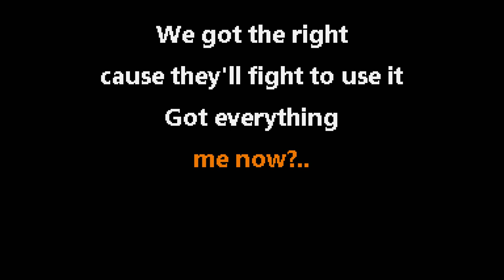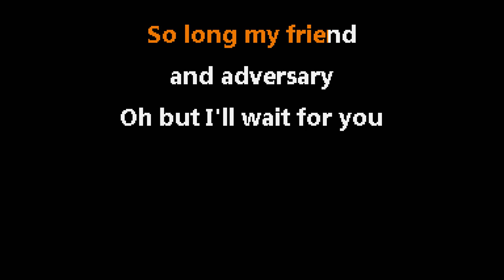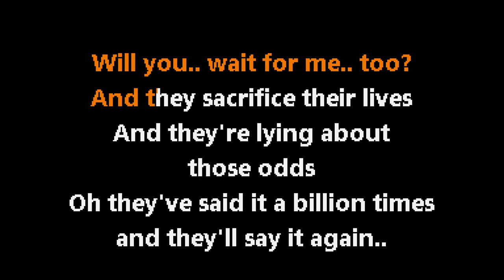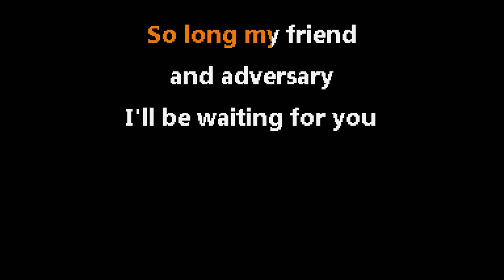The Strokes • Under Cover of Darkness (CC) 🎤 [Karaoke] [Instrumental Lyrics]